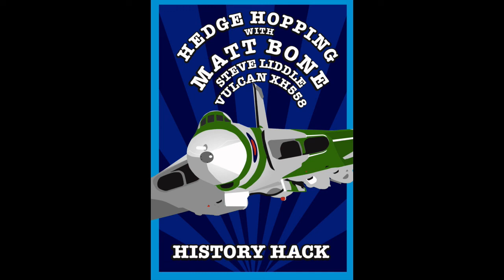Hedge-Hopping with Matt Bone: The Road to the Avro Vulcan with Stephen Liddle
Avro's iconic Vulcan Bomber is one of the most recognisable of the RAF's Cold War aircraft. A mainstay of the V-Force, the Vulcan seemed to leap from Avro's Manchester home and seem light years ahead of the Lancaster and Shackleton that preceded it. Yet, as Vulcan to the Sky trustee Stephen Liddle explains to Boney, the journey to the 'Tin Triangle' can be traced pre-war and the experiences had with the Anson, Manchester and Lancaster that would put Avro in good stead to take the lead into the Jet Age.

Find out more about Avro Vulcan XH558 and the Vulcan to the Sky Trust

Support the Pod from just £3 a month or drop us a tip

Avro Vulcan XH558 image © The Vintage Aviation Echo & John Dibbs